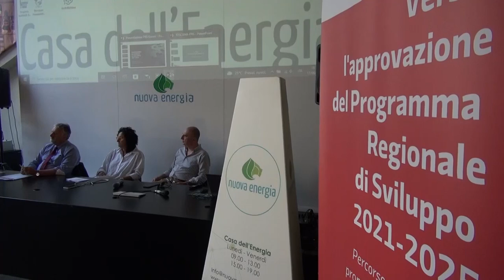"La Toscana che vogliamo", ad Arezzo il percorso Pd per il nuovo Programma regionale di sviluppo